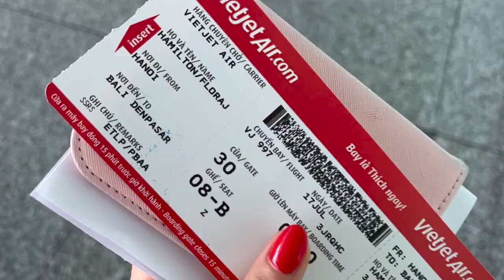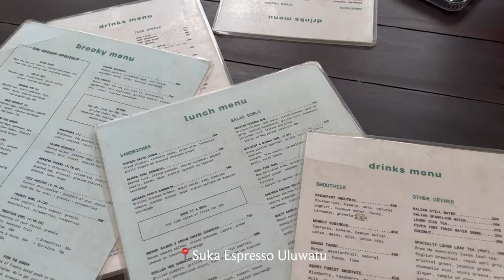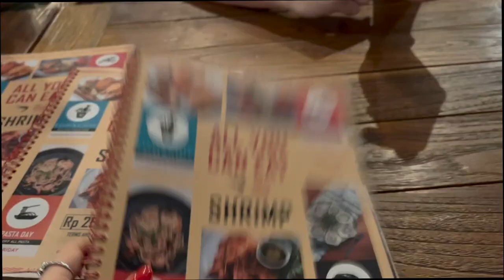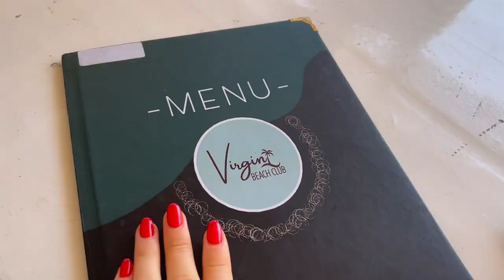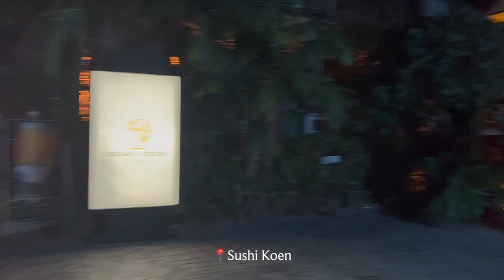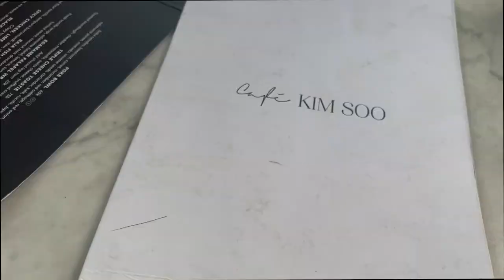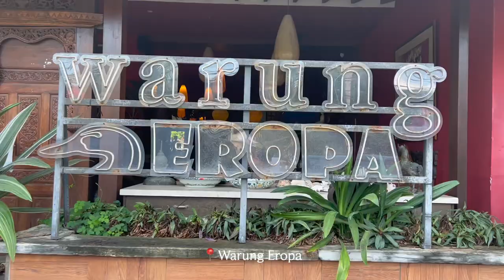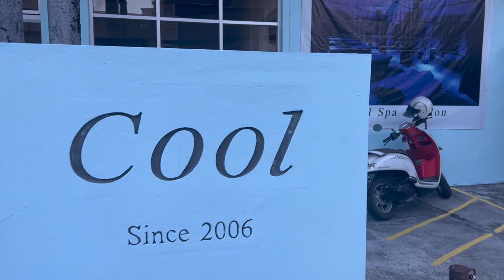BALI TRAVEL VLOG I Exploring Seminyak, Bali food spots, Finns beach club, pretty sunsets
Hi Guys, this travel vlog is from July when I travelled to Bali with friends for 5 days. We mostly stayed in Seminyak but also visited some beaches and beach clubs in other areas. I hope you enjoy the vlog :)

Places visited:
Mano Beach House
Sister fields
Suka Espresso Uluwatu
Thomas Beach
Sambal Shrimp Restaurant Seminyak
Motel Mexicola
Virgin Beach restaurant
Orion bakery
Sushi Koen
Kim Soo
Finns beach club
Warung Eropa
Cool spa and salon